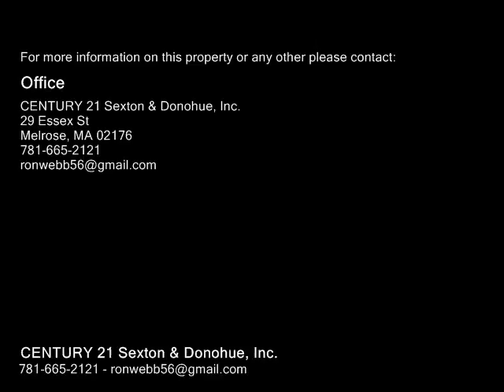10 School Street, Boston MA 02129 - Single Family Home - Real Estate - For Sale -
10 School Street, Boston MA 02129  Single Family Home  Real Estate  For Sale   Views of Boston skyline from the top floor and situated in the heart of Charlestown  walk to everything!!! 8 room, up to 5 bedrooms, 2 full baths, fireplaced (gas) kitchendining room, arched windows over sink, formal living room, full basement, central vac, roof 10, 3 zone FHWgas heat, parquet floors in bedrooms. Tremendous opportunity!!!